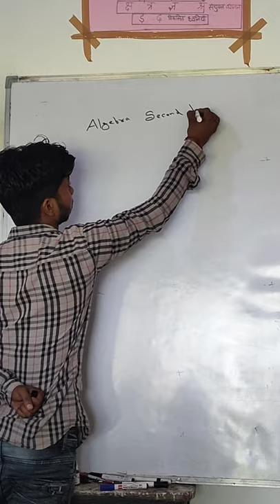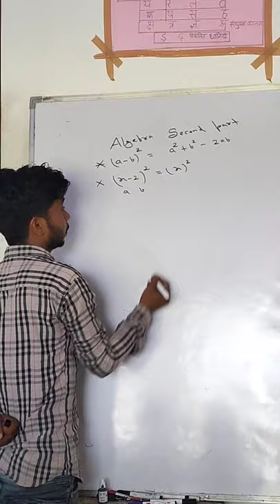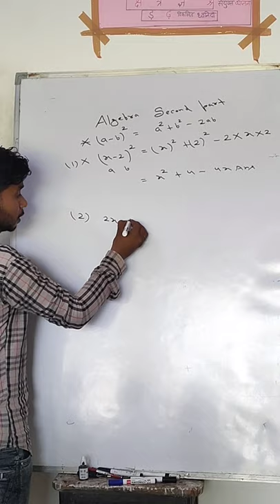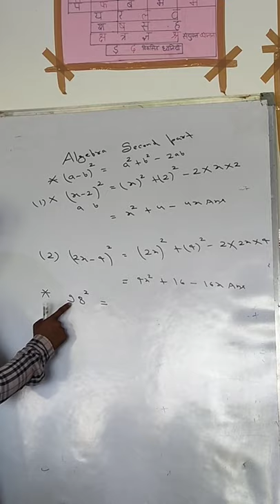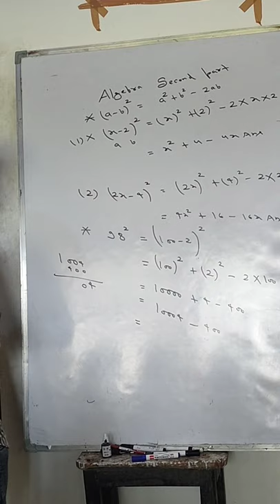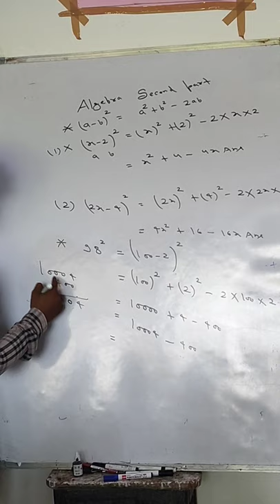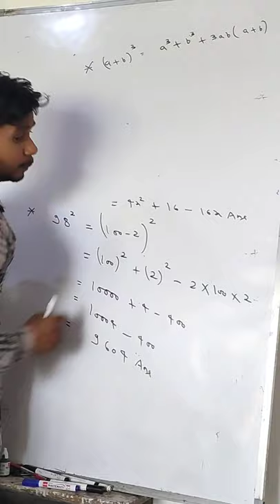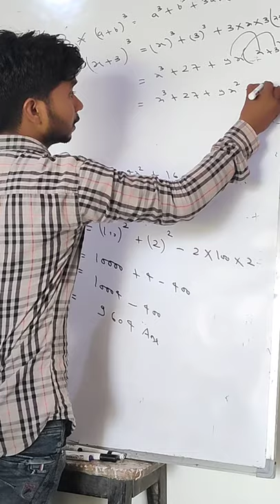Algebra second class by sanjeev jaiswal